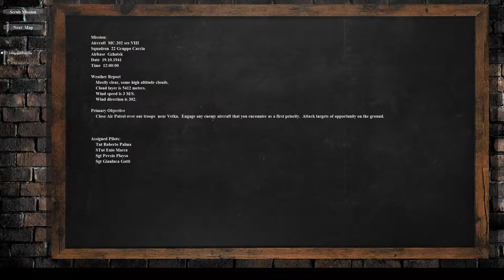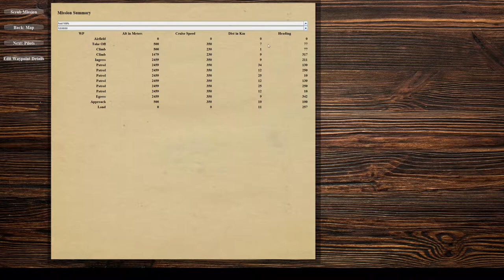IL-2: Great Battles w/PWCG - MC.202 Career | Episode 16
We're using PWCG in conjunction with IL-2: Great Battles to (hopefully) create an exciting, varied career in our Italian MC.202 on the Eastern Front